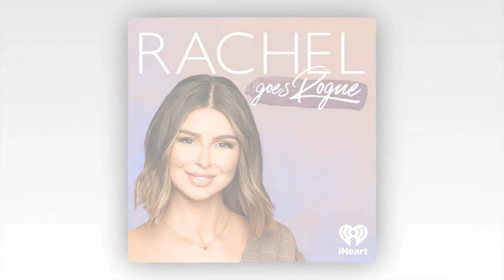Vanderpump Rules’ Raquel Leviss launches podcast after Tom Sandoval affair- but fans cringe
Vanderpump Rules’ Raquel Leviss launches podcast after Tom Sandoval affair- but fans cringe at ‘attention-grabbing’ move

Vanderpump Rules star Raquel Leviss has announced plans to launch a podcast.

The Bravo celebrity has been laying low, seeking treatment for mental health and avoiding the spotlight in the wake of news she had an affair with co-star Tom Sandoval.

The former Vanderpump Rules star, now going by her birth name of Rachel, announced that she's debuting a podcast called Rachel Goes Rogue.

She plans to drop her first episode in January 2024, though she has yet to share an exact date.

The podcast will be executive produced by iHeartPodcasts, Bethenny Frankel – a former Real Housewives of New York star – and the Just B Podcast Network.

The 29-year-old ex-reality star shared the news on her Instagram feed, as well as the new feed of her forthcoming podcast.

She did not share any additional details about Rachel Goes Rogue.

Reactions to the news were split.

Her remaining fans were elated for her, celebrating the podcast release in the comments.

Critics, however, accused her of attention-seeking and slammed her.

One supporter wrote: "Glad to see this girl! Keep that head high!"

A hater, meanwhile, bashed: "Never everyone needs a damn podcast!"

Another joked: "Girl you already went rogue."

"Are people actually going to listen to her? She's probably the worst friend anyone could have...," a fourth commenter wondered.

Someone else chimed in: "Omg why??? Seriously enough with the podcasts."

"Not the one who can't form a full sentence having a podcast," a sixth critic slammed.

Another hater reacted with: "Too much time has passed. The story is doneeeeee."

Someone else appeared to agree, writing: "I think this ship has sailed tbh people don't care anymore."

SHADING SANDOVAL
Rachel has, for the most part, kept tight-lipped in the wake of the scandal.

She appeared on a portion of the Vanderpump Rules Season 10 reunion, addressing her part in the drama before leaving.

After the show, she fled to Arizona, where she sought treatment for her mental health.

In October, the former pageant competitor resurfaced to throw shade at her former fling.

She took to her Instagram Story where she made a shady statement directed at Tom while selling off some of the items from their sordid affair.

In one short clip she said she was trying to "let go" of things that "don't serve her anymore."

She then revealed that she came upon a few items that "triggered" her while she was doing a closet cleanout.

Rachel shared with followers that she was creating a fundraiser for World Mental Health Day, selling the items she referenced.

She also revealed that all proceeds from the sale will benefit NAMI, the National Association of Mental Illness.

The former VPR star listed several TomTom Hoodies and her infamous lightning bolt necklace for sale.

Bravo fans got into a wild bidding war on eBay over the items, with the hoodies alone bringing in more than $7,000.

The necklace raised upwards of $2,000.

MAKING MOVES
Raquel isn't the only person involved in this scandal who's cashing in with a podcast.

Tom announced on social media that he was launching a podcast called Everybody Loves Tom.

In his post, he shared three videos with no sound that teased what's to come on the show.